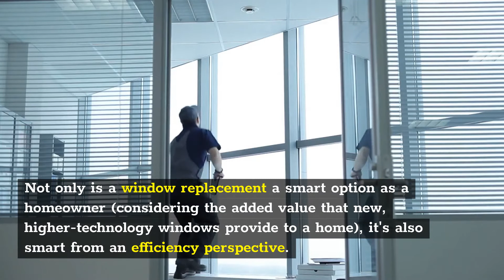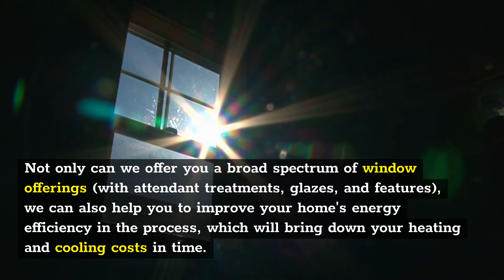Double Hung Windows Clifton | NJ Replacement Windows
NJ Replacement Windows

Are you in the market to renovate your home and add new windows? Have you considered adding sliding windows to your home? Not only can we furnish you with a top-notch installation, you can rest assured that our cheap prices are as good as it gets. We're a licensed contractor in NJ with extensive experience, and we know what it takes to see a sliding windows installer job all the way from start to finish. We've been in this business a long time, and we know that it matters to get the details right the first time. If you're looking to install a series of sliding windows, we can handle the job - guaranteed. Whether it's simply a window replacement or a refurbishment of an existing sliding window installation, we're prepared to take it on and see it to its conclusion. Rather than fret over prices, you can rest assured that you're getting the best possible quality with cheap rates. Our installer teams are bonded and certified, and we've spent years honing our craft. Not only is a window replacement a smart option as a homeowner (considering the added value that new, higher-technology windows provide to a home), it's also smart from an efficiency perspective. If you're an NJ homeowner looking to install sliding windows, you're in the right place. Not only can we offer you a broad spectrum of window offerings (with attendant treatments, glazes, and features), we can also help you to improve your home's energy efficiency in the process, which will bring down your heating and cooling costs in time. We want to offer you the best: the best deals on sliding windows in NJ and the best quality of installer work. We've made it a point to concentrate on individual customer satisfaction, and our dozens of customer testimonials will confirm that. There's no reason to settle for anything less than the best - it's your home, and you deserve to know that you've selected sliding windows that will retain value and will add to your home's total worth. Let us assist you with this process - we'll walk you through every step and ensure that you're getting the best deals on NJ sliding window installations. We can't wait to help you make your home shine.